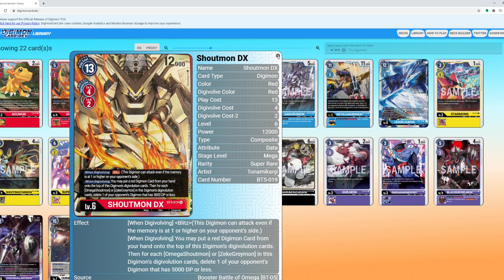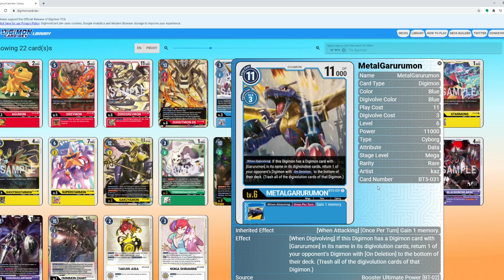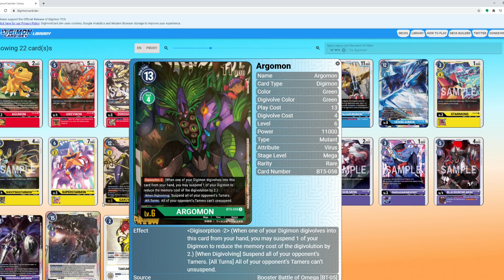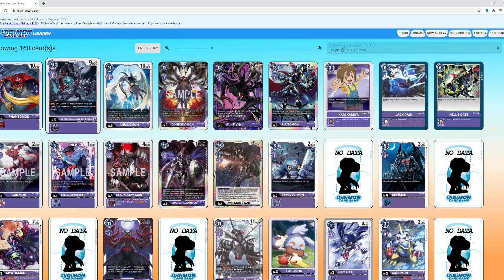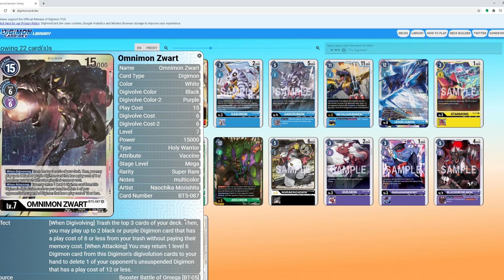XROS WARS & OMNIMON ZWART?! Digimon TCG Battle of Omega Leaks